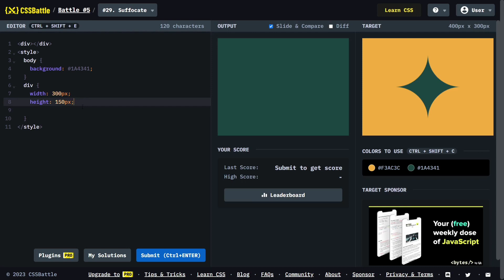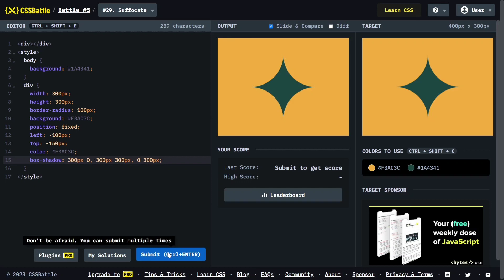CSS Battle | Battle 5 Target 29 Suffocate